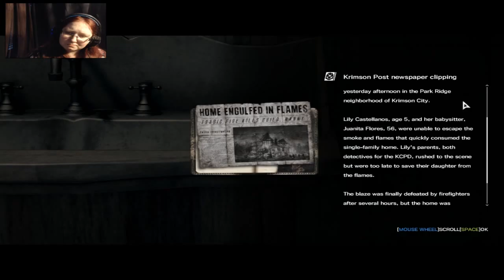RING A RING A RUVIK | The Evil Within #13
TotalConfusionGaming Channel [podcasts and collab vids]

I claim no rights to anything in my videos but my own commentary and stunning good looks.
Fine! Just commentary.

If you wish to donate to the channels improvement you can via this link. All money will go on the channels improvements only.